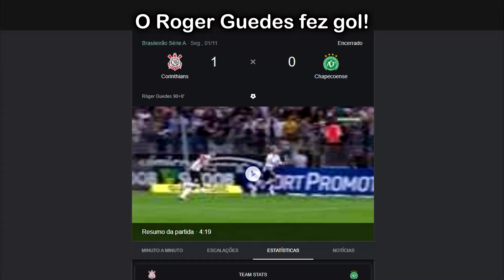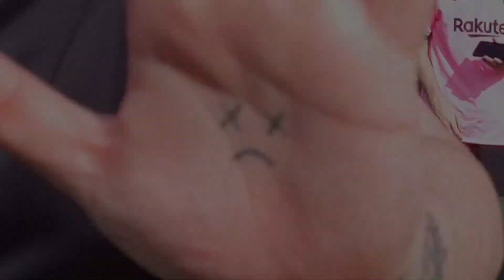ESSA DOEU! Desafio da Bolada no Saco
Desafio da bolada no saco e no ovo!😂

Fala aí, meus calibrados! Beleza?! Neste vídeo, fizemos o desafio da bolada no saco (ou no ovo). Cada jogador vai chutar a bola em direção do saco/ovo do amiguinho, e vence quem juntar mais pontos no decorrer do desafio! E claro que, quem perder, vai pagar castigo! O vídeo ficou tão engraçado que até parece um tente não rir🤣! Somos um canal novo no Youtube, então esperamos que vocês se divirtam com o nosso conteúdo ❤.

E aí, meus calibrados, nós somos o Na Mira, ou mais precisamente o Na Mira10! Aqui você encontra o balanço perfeito (ou nada perfeito) de futebol, desafios e claro, muito, mas MUITO humor 😂. Esperamos que você se divirta com nosso conteúdo!!!

Arthur: arthur_blasy
Gian: @gianbarlettalucchi
Ian: ian_gelles03
Thiago: thiago_san_
Vinícius: viescani

MUITO OBRIGADO!!!: 00:00
Introdução: 00:20
Primeira rodada: 00:47
Segunda rodada: 03:37
Terceira rodada: 06:09
Quarta rodada: 09:09
Será que o seu Instagram apareceu no vídeo?: 12:04
Hora do castigo (sugerido por vocês!): 12:26
Fim de papo!: 13:07
Assiste outro aí, vai!: 13:46

Se você está lendo isso, saiba que você é uma pessoa linda, e não deixe ninguém te dizer o contrário 😉